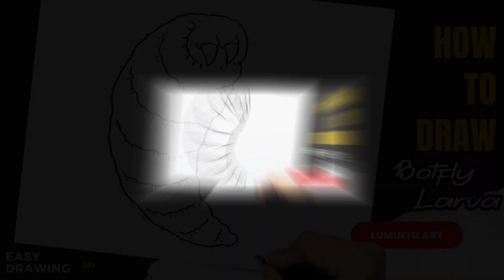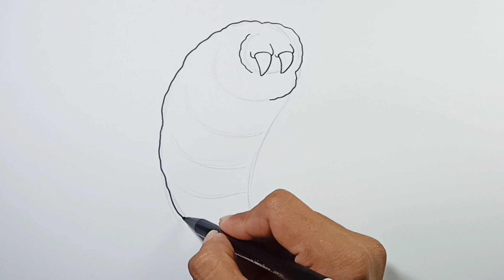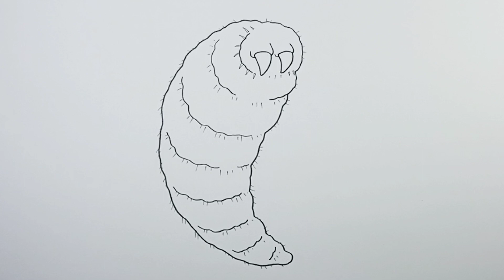How to draw Botfly Larva - Easy Botfly Larva Drawing